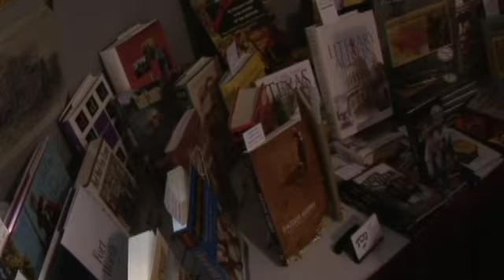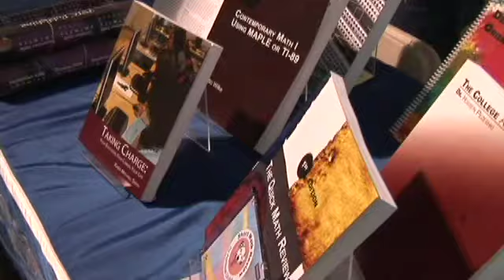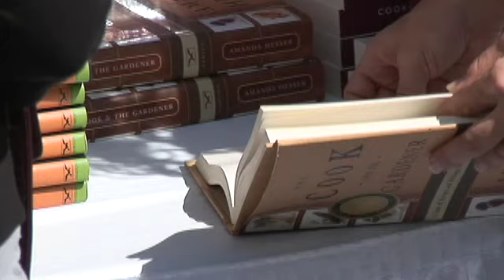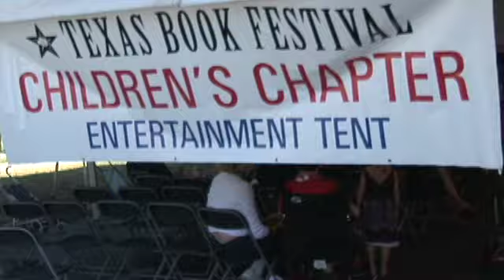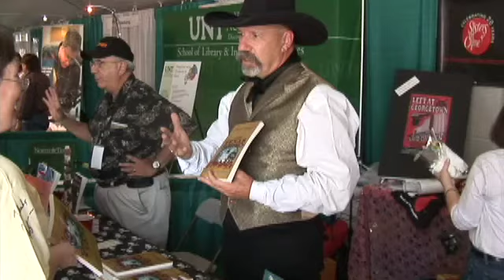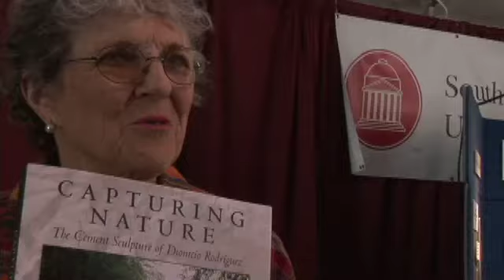The Texas Book Festival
Promotional Fundraising Film for The Texas Book Festival

Founded in 1995 by Laura Bush, the Texas Book Festival is a free literary festival held annually at the Texas State Capitol in Austin, Texas.

The Festival, widely considered one of the nation's top book festivals, brings nearly 200 prominent and upcoming authors together with the people who love reading their books.

Memoirs and biographies, children's books and cookbooks, literary fiction and thrillers: the Texas Book Festival presents a range of genres for every taste and interest.

Funds raised at the Festival and through our generous sponsors are used to produce this event, as well as support Texas Public Libraries. Texas ranks 46th in the nation in government financial support to its libraries. Since its inception in 1996, the Festival has donated more than $2.3 million to support public libraries in Texas.